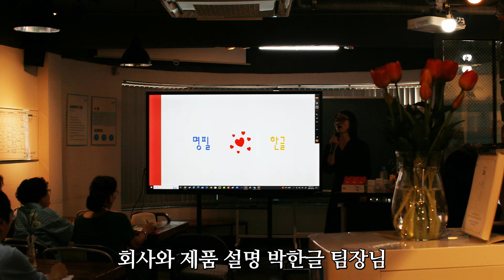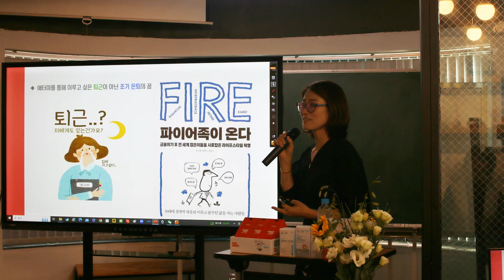압구정센타 메인데이 날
8월 넷째주 수요일, 사랑과 희망이 가득한 글로벌 센타 압구정 센타 메인데이 날.